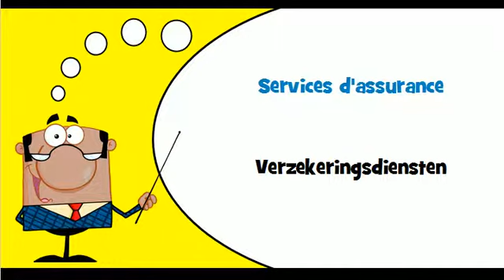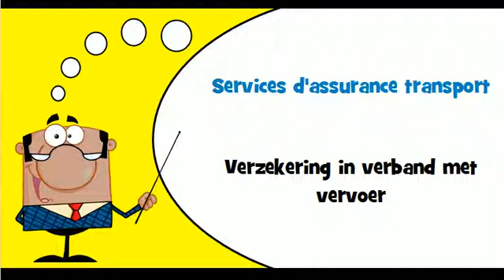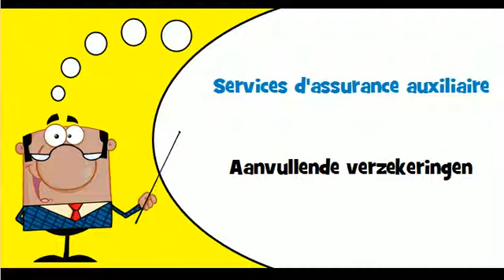VOCABULAIRE FRANCAIS HOLLANDAIS # Thème = Services d'assurance